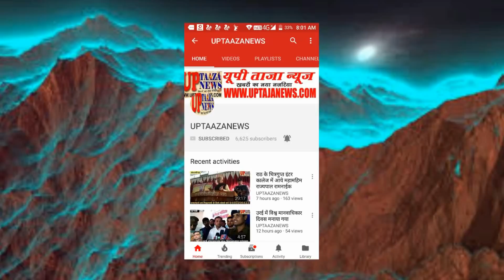राठ में ट्रक ने बाईक सवार को रौंदा,मौत